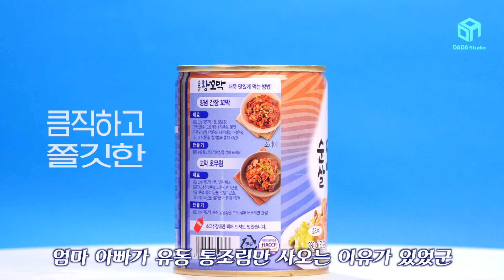[다다푸드] 혼술러는 그냥 못 지나칠걸? 유동 순살 왕꼬막＆골뱅이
혼술러들은 그냥 못지나칠 비주얼
한번 맛보면 금주는 절대할 수 없는 비주얼
@혼술족들 모두 모여라!

-본 영상은 유동의 네이티브 광고가 포함되어 있습니다